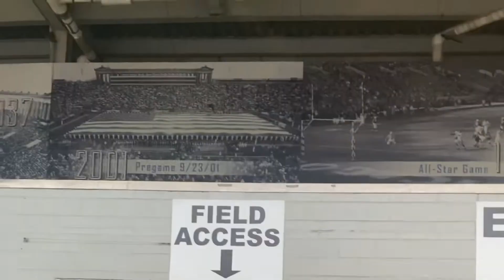BAD BUNNY EXPERIENCE & SKYZONE BIRTHDAY PARTY!!